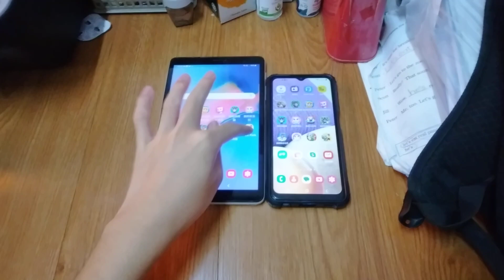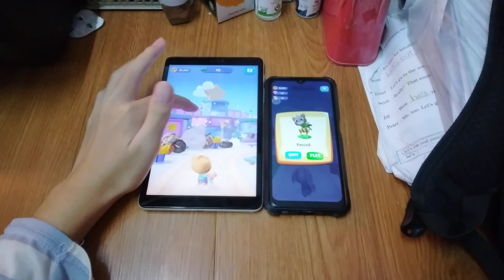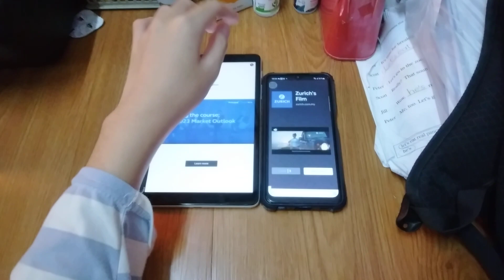Talking Tom Blast Park Echo 18930